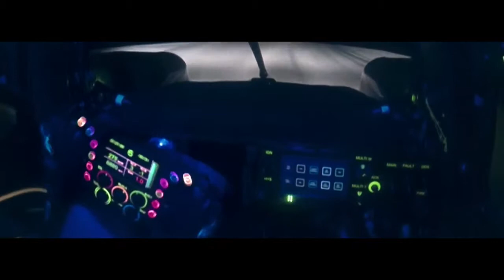We Are Racers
by Michelin